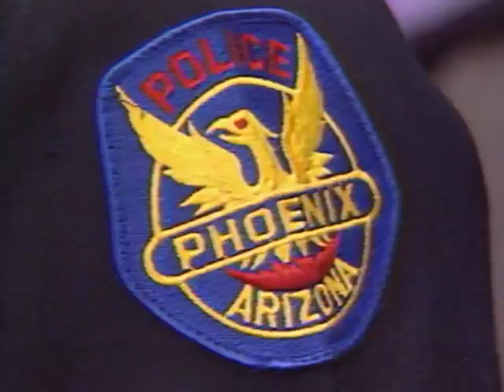Reporter Kathy Shocket and Photographer Neil A Miller Billy Crystal's Forget Paris with Phx Suns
Arizona Prime Reporter Kathy Shocket and Photographer Neil A Miller Billy Crystal's Forget Paris with Phoenix Suns 10/25/1994.  A fun story where Neil and Kathy go to Los Angeles to cover the Phoenix Suns members making their acting debut.  Featuring Charles Barkley, Dan Marjerle, Kevin Johnson, Peter Schindler, Paul Westphal, Babaloo Mandel.

"Forget Paris" is a 1995 American romantic comedy film directed by Billy Crystal. It starred Billy Crystal, Debra Winger, Joe Mantegna, and Cynthia Stevenson. Several members of the Phoenix Suns basketball team, including Charles Barkley, Dan Majerle, and Kevin Johnson, appeared in the film as themselves.

The response to the Phoenix Suns' appearance in the film was generally positive. The players were seen as charismatic and entertaining, and their scenes in the film were seen as highlights. The film was also successful at the box office, grossing over $33 million domestically, which may have helped to increase the Suns' visibility and popularity at the time.

Anchors John Hook and Susan Taylor